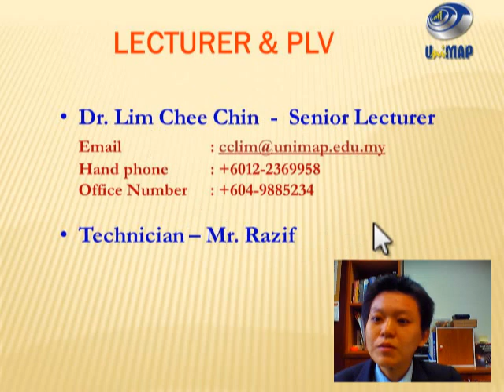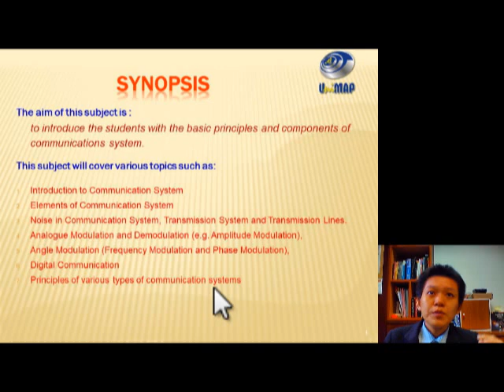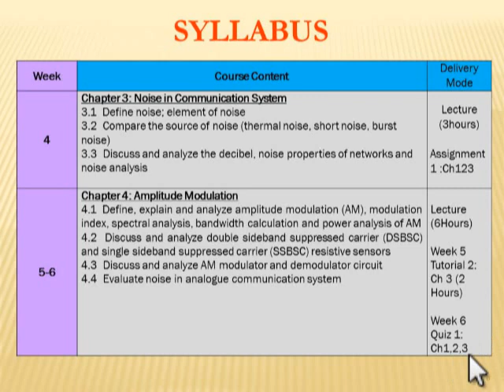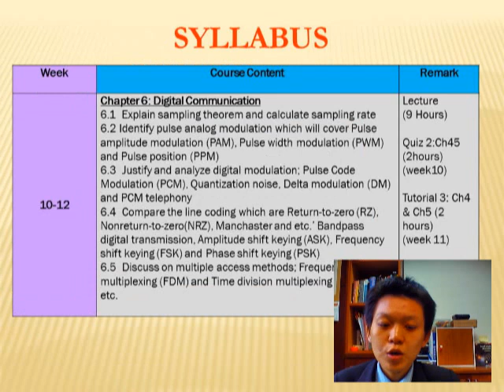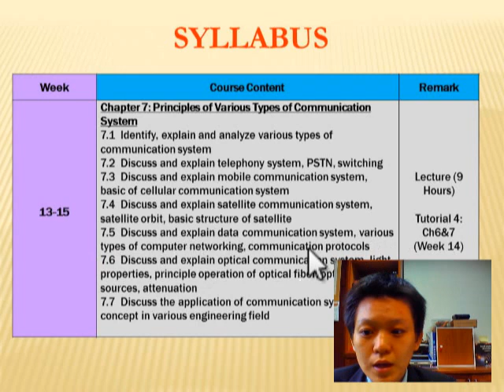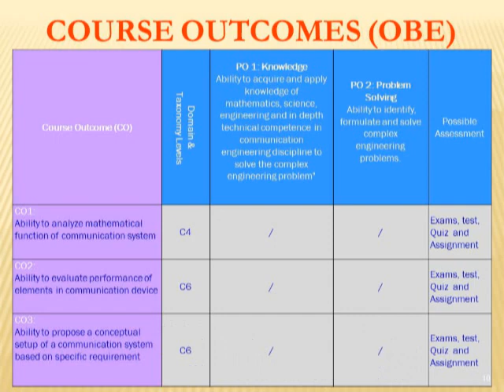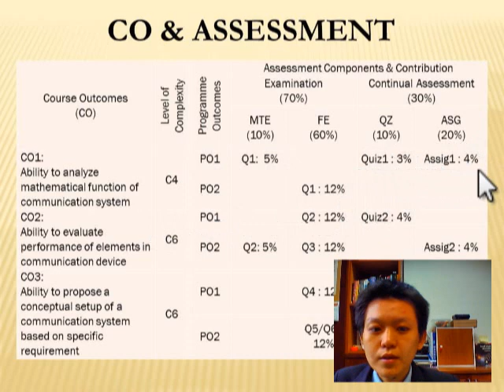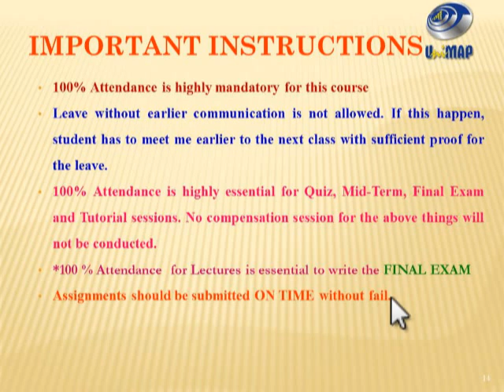Principle of Communication System ENT316 Teaching Plan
Course teaching of Principle of Communication System ENT316 Teaching Plan.